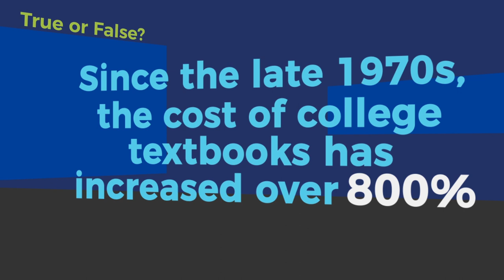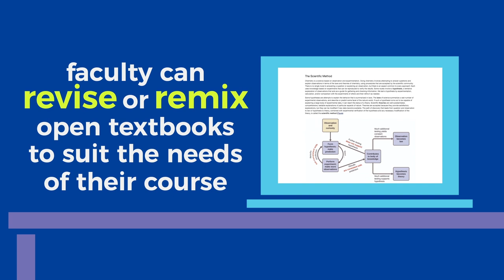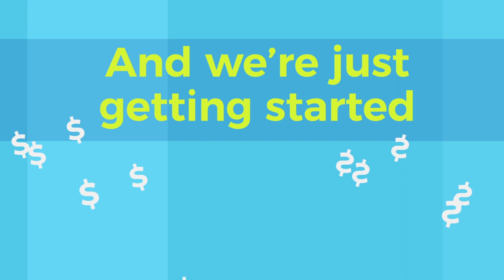Open Education North Carolina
Open Education North Carolina is an NC LIVE initiative that aims to reduce the cost of higher education for North Carolina students by providing free, open textbooks for the most frequently taught courses across NC’s 2- and 4-year colleges and universities. Get support for your OER adoption project